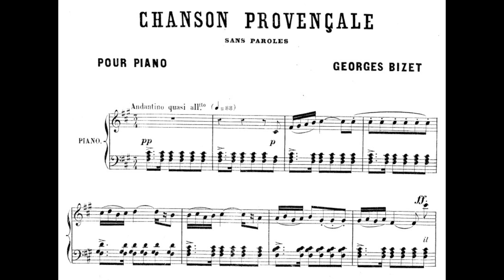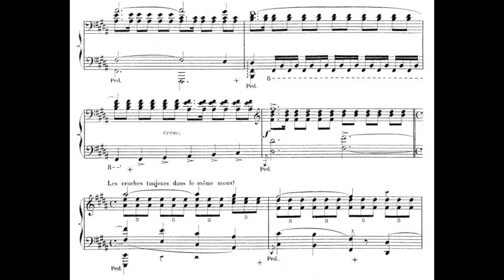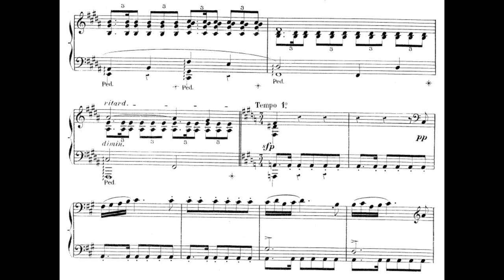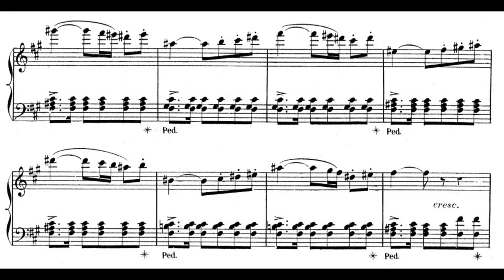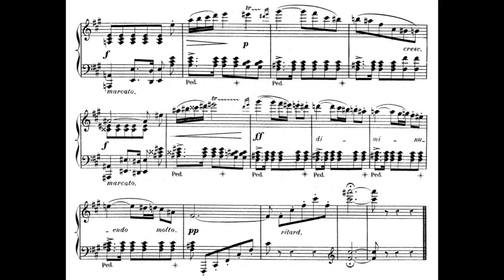Georges Bizet - Chanson Provencale for piano (with score, song without words)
Composed by Georges Bizet (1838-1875)
Performed by Riccardo Zadra (piano)